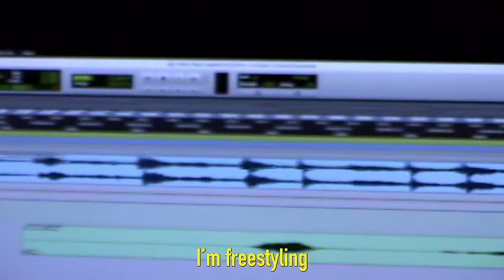Flau'jae - 6 Foot 7 Foot Freestyle (Official Music Video)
Shot  / Directed / Edited by @Derekdreamfilms

FOLLOW FLAU'JAE ON SOCIALS @FLAUJAE